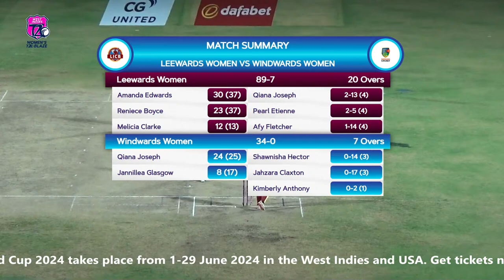🔴 LIVE Windward Islands v Leeward Islands | Women’s T20 Blaze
Watch the 2024 Women's T20 Blaze LIVE.